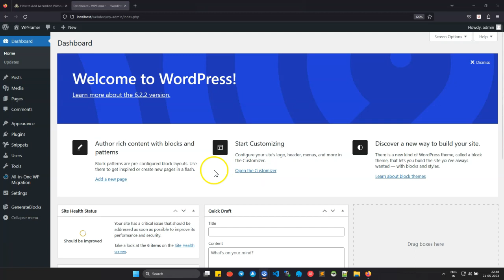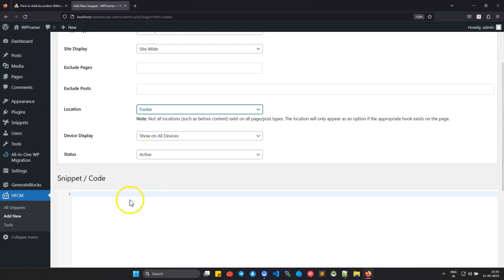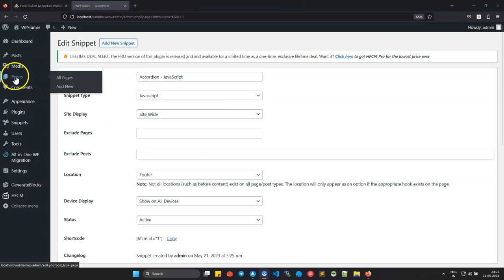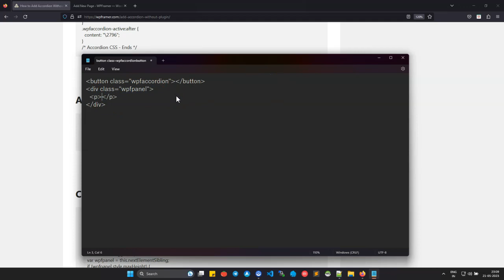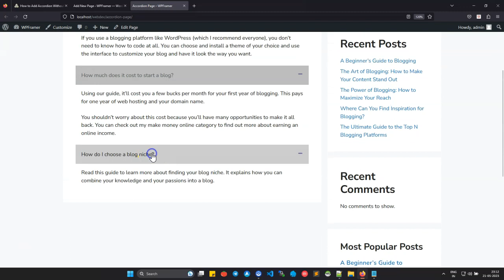How to Add Accordion Without Using Plugin | GeneratePress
In this quick video tutorial, I will show you how to add Accordion to WordPress blog without using a plugin. In web design, an accordion is a type of menu that displays a list of headers stacked on top of one another. When clicked on, these headers will either reveal or hide associated content.

HOW TO BUILD WEBSITES USING GENERATEPRESS THEME (STEP BY STEP)